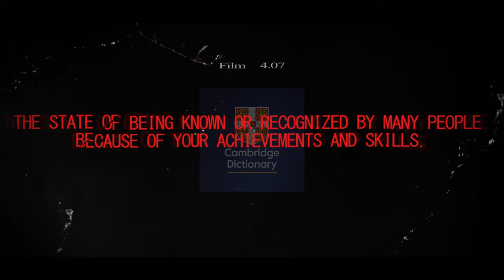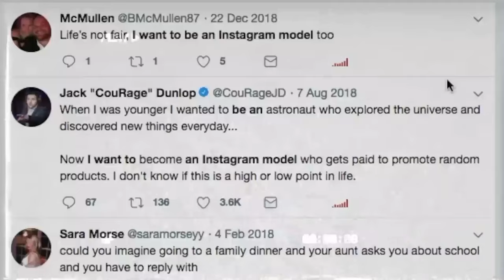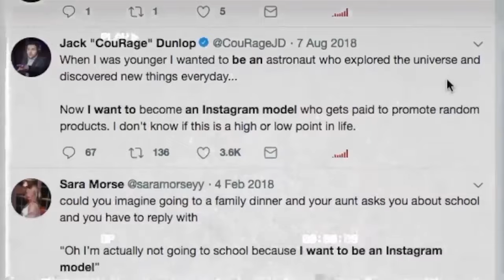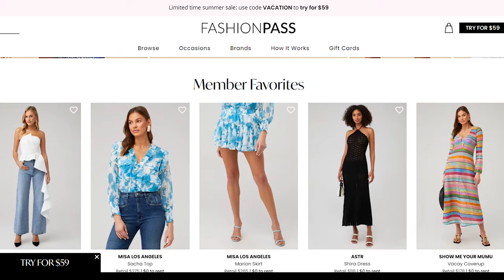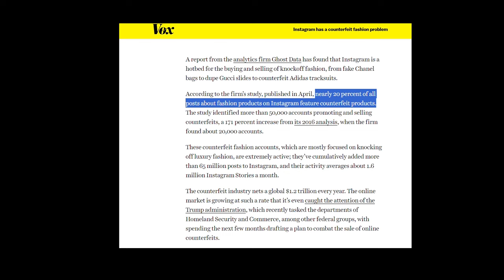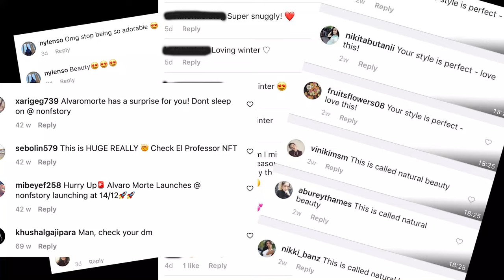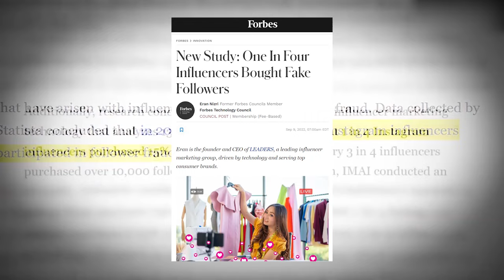The instagram model faked their way to fame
Uncover the rise and fall of an influencer who faked their way to fame. Using bought followers, staged photos, and phony collaborations, they created an illusion of success that fooled millions before their web of deceit came crashing down.

This is How Instagram influencers can fake their way to online fame...